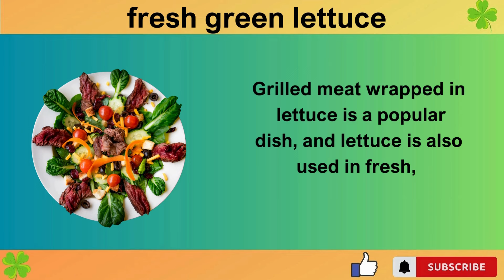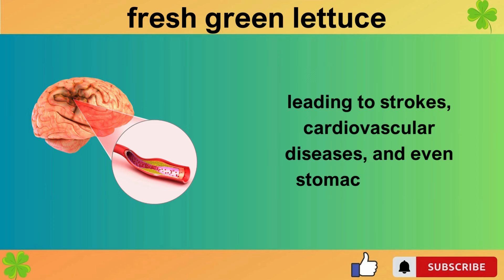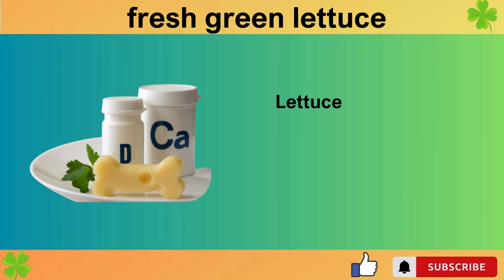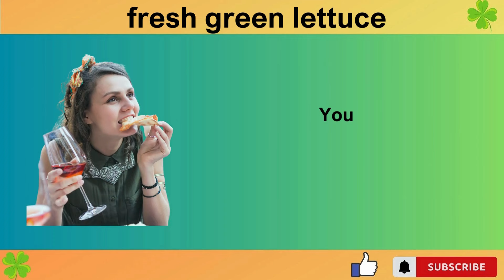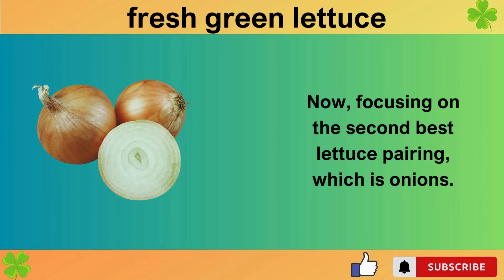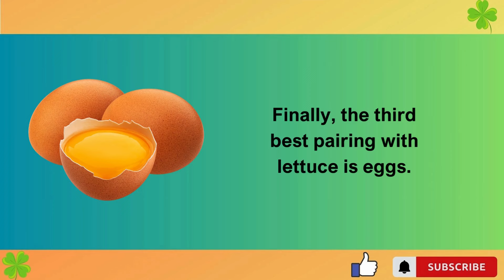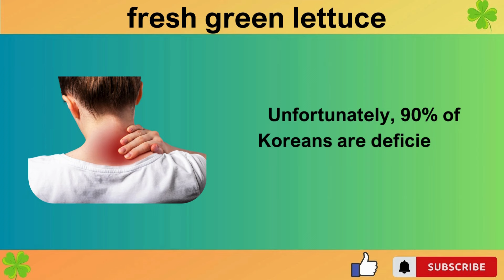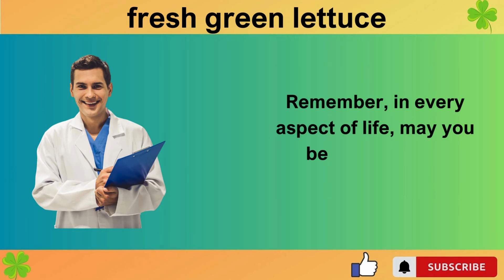Shocking Food Pairings How Lettuce Can Boost or Ruin Your Health